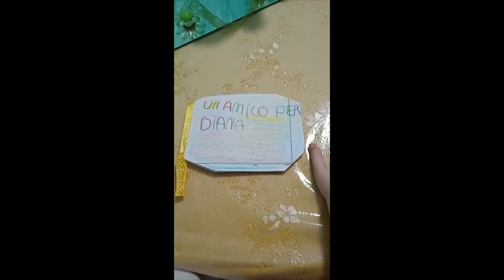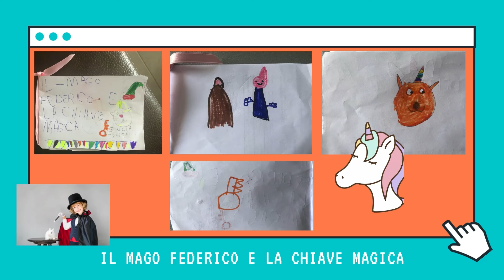2° Circolo Somma Vesuviana PON Leggere ci Colora_Vi racconto una storia